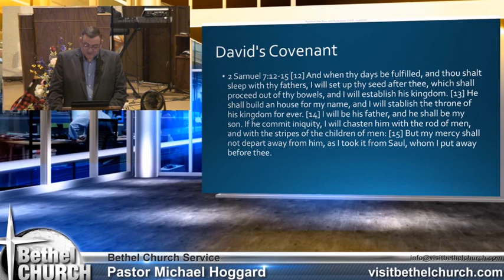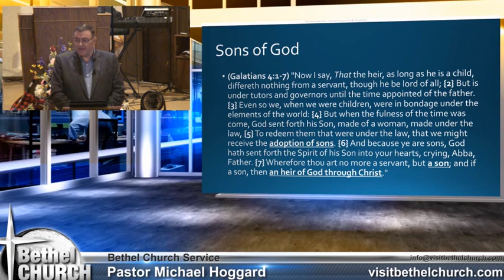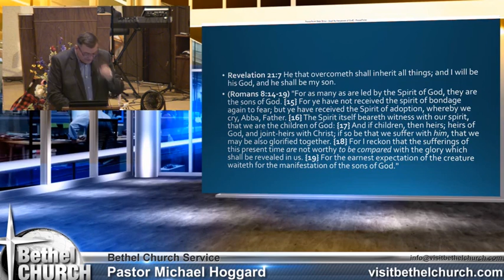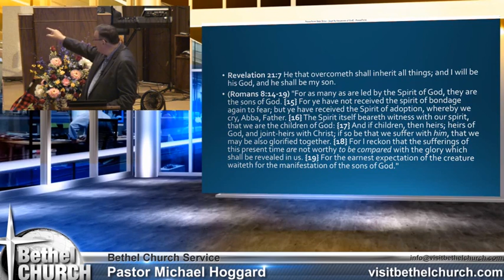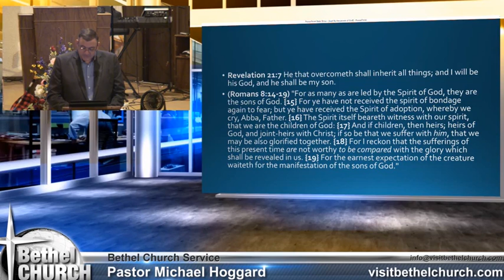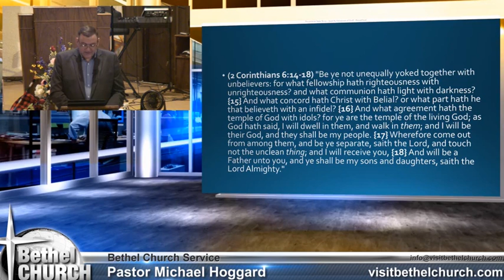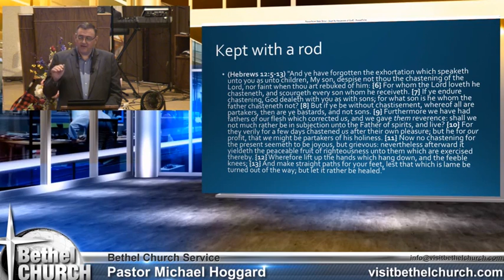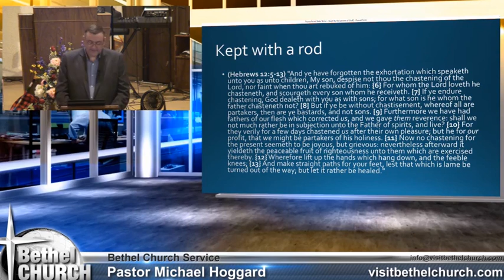The Children of God - Mike Hoggard - 2017.05.18.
M